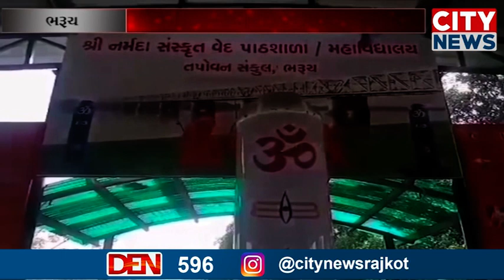ભરૂચના તપોવન સંકુલ ખાતે ઋષિ કુમારો દ્વારા સવા લાખ રૂદ્રાક્ષમાંથી ૧૧ ફૂટ ઊંચા શિવલિંગનું નિર્માણ કરવા